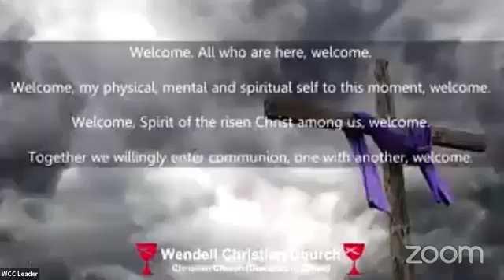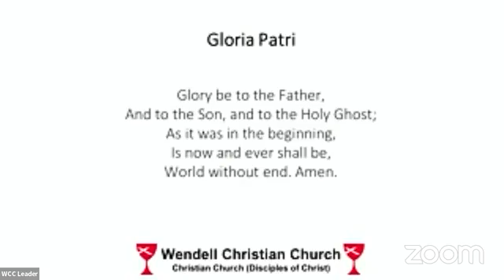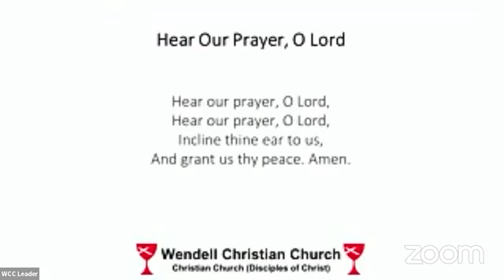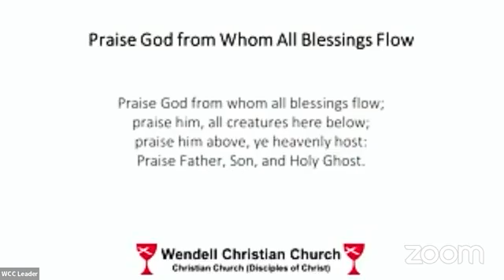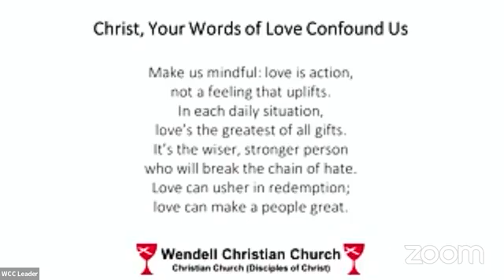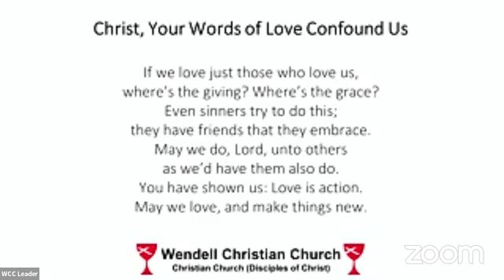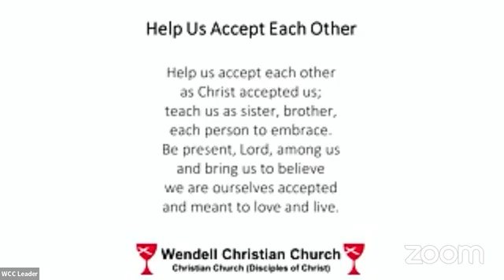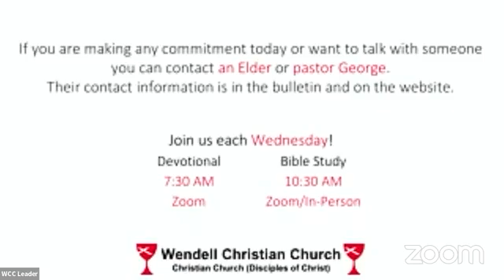Zoom Worship - February 20, 2022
Zoom Worship - Sunday, February 20, 2022, Wendell Christian Church, Wendell, NC.